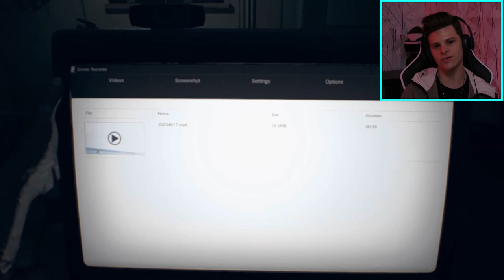We Meet Again Monster Baby! | Resident Evil 7 - Part 5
resident evil 7 resident evil 7 gameplay resident evil 7 walkthrough re7 resident evil 7 part 1 lets play resident evil 7 eveline commentary resident evil 7 biohazard steam biohazard vii